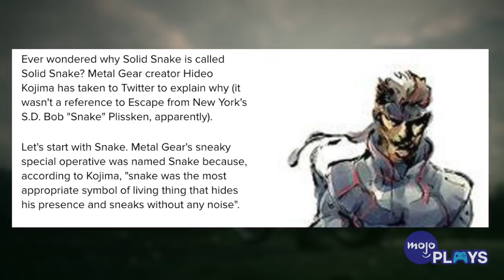Origin Story: Solid Snake!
Solid Snake is more than just a clone of several other popular characters, but he’s no less interesting because of it! Welcome to MojoPlays and today we’re taking a look at Big Boss’ #1 son-slash-clone: Solid Snake!

To get your ideas made into a WatchMojo OR MojoPlays video, head on down

Gaming is the fastest growing, most innovative and most exciting form of entertainment in the world. A medium that's pushing the envelope in terms of cutting edge technology, cross cultural experiences and interactive story telling demands a form of commentary and analysis that can properly represent it's growing influence and importance: that's where MojoPlays steps in. On this channel, we seek to create content that gamers are proud to call their own; videos that put gamers at the head of the pack when it comes to insightful, intelligent media analysis. Gamers are getting smarter every day - it's time they had a YouTube channel that goes with them.